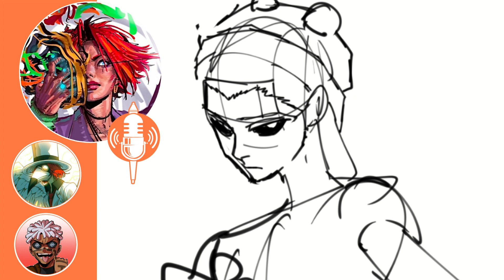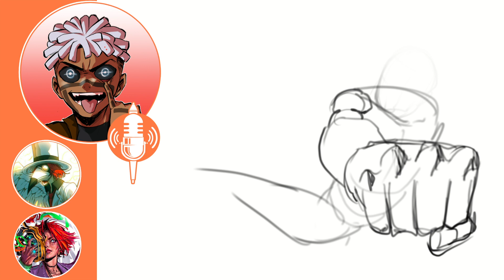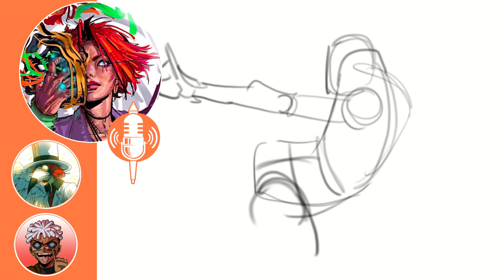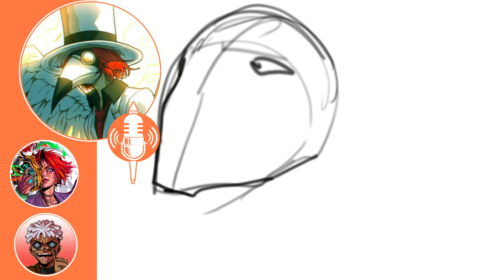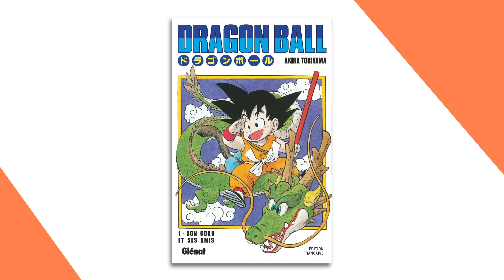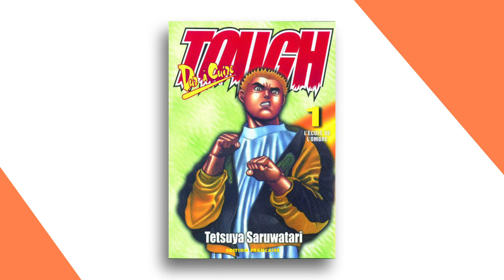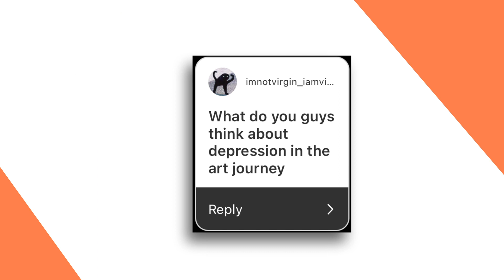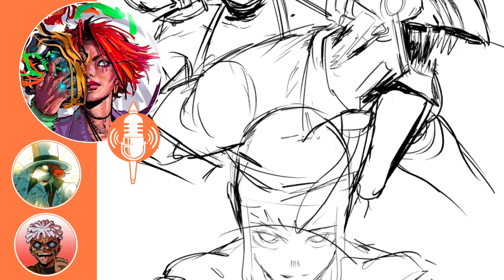CHARACTER DESIGN FOR NOOBS ft @Carbonn_fiber | Artcast #9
(in this episode, we talk character design alongside a whole lotta other stuff with our first female guest: Liya AKA @Carbonn_Fiber. Liya is a professional character designer for video games)